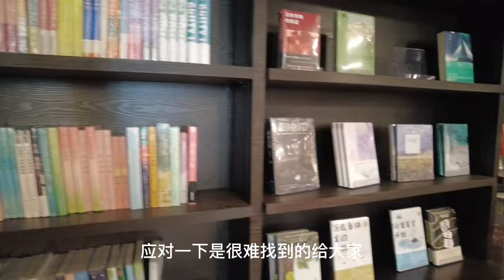《58》说好的圣诞大餐最后竟然是。。😓！梅姐带你逛大马的新书店，中文书籍种类繁多。马来西亚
说好的圣诞大餐最后竟然是。。😓。梅姐带你逛大马的新书店，中文书籍种类繁多。